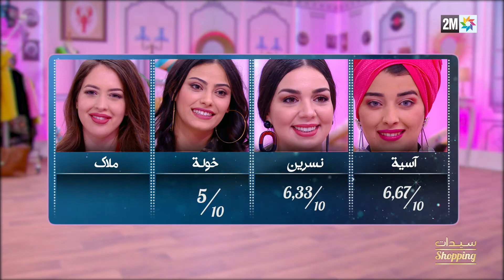Sayidate Shopping 01 QUOTIDIENNE LUNDI 28 octobre 2019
فكرة البرنامج تدور حول ضرورة أن تتمكن 4 مرشحات من إثبات سرعتهن وموهبتهن في إنتقاء الملابس ، ووضع المكياج وتسريحة الشعر في مدة زمنية لا تتجاوز ثلاث ساعات وبمبلغ من المال محدد.
البرنامج الذي حقق نجاحاً أوروبيا كبيراً يعرض في نسخته المغربية تحت إسم  » Sayidate shopping » على القناة الثانية  » 2m » من تنشيط العارضة ومصممة الأزياء ومقدمة البرامج  » ليلى حديوي » التي تتولى مهمة إبداء رأيها في إختيارات المتسابقات للملابس ، اللوك ، وكذا المكياج وتسريحة الشعر ، كما تتولى ليلى في آخر حلقة من الأسبوع الرابع إعطاء رأيها في إختيارات المتسابقات خلال التسوق في بلاطو البرنامج والإعلان عن الفائزة بلقب « سيدة Shopping. »
« ليلى حديوي » أثبتت نفسها في عالم الأزياء والموضة كعارضة ومصممة أزياء ونجحت أن تبصم لها مكانة مميزة في هذا المجال ، كما خاضت تجربة التقديم لمدة طويلة في برنامج  » صباحيات 2m » في فقرتها الخاصة بالأزياء والموضة.
بنفس فكرة النسخة الفرنسية وبأربع متسابقات من مختلف أقطار المملكة ومن فئات عمرية مختلفة ، سيتنافسن لمدة شهر على لقب  » سيدة Shopping  » والفوز بمبلغ قدره10000 درهم.
كل شهر ستقوم  » ليلى حديوي » بإعطاء « موضوع » أو » تيمة » معينة للمتسابقات ومبلغ معين من المال حسب الموضوع عليهن الإتزام بهم في إيطار زمني محدد.
المشاهد على موعد أيضا مع اليوميات الخاصة بالمتسابقات من الإثنين إلى الجمعة ، التي يتعرف من خلالها على جانب من خزانة الملابس الخاصة بكل متسابقة وعلى اللوكات المفضلة لديهن في حياتهن اليومية على مدى الأسبوع وسيكون الدور أسبوعيا كل سبت على متسابقة الأسبوع ، لكي تتوجه إلى التسوق وإختيار الملابس، لأحذية، والإكسسوارات المناسبة لموضوع الشهر، وعند عودة المتسابقة إلى البلاطو سيكون في إنتظارها تحدي آخر وهو وضع المكياج وتسريحة الشعر ، والإستعداد لعرض إطلالتها الأخيرة أمام باقي المتنافسات حيث سيقمن بتقييم الإطلالة وتنقيطها.
برنامج  » Sayidate shopping » هو أول برنامج تلفزيون واقع مغربي خاص بالموضة ، التسوق ، والجمال حريص على تقديم المرأة المغربية العصرية في صورتها الأنيقة ، واهتمامها بالموضة والجمال مع تشبتها بثقاليدها المغربية الأصيلة